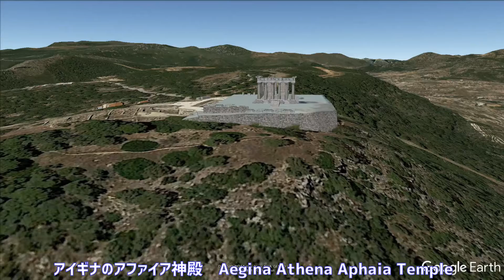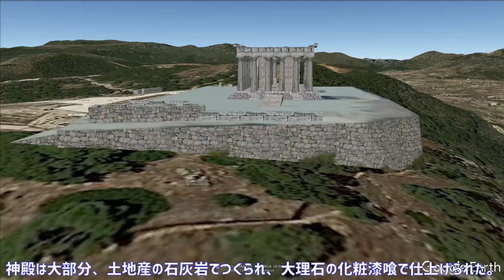[世界の建築mini図集紀行] mini Picture Travel of World Building：アファイア神殿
図集世界の建築：アンリ・ステアリン著　鈴木博之訳より
アイギナのアファイア神殿：Aegina Athena Aphaia Temple
紀元前500年頃に建設された。
ドリス式の周翼式神殿の古典期の作例の最後のもの。
神殿の天井は２重に重なった列柱によって支えられている。
狭い室内空間（１２×６ｍ）には、神像が安置されている。

Google Earth Pro の観光ツアー録画
写真は　神殿に関する各種のホームページより
動画内説明はフレッチャー 世界建築の歴史：編集-ジョン・モスグローヴ
　監訳-飯田喜四郎・小寺武久　による